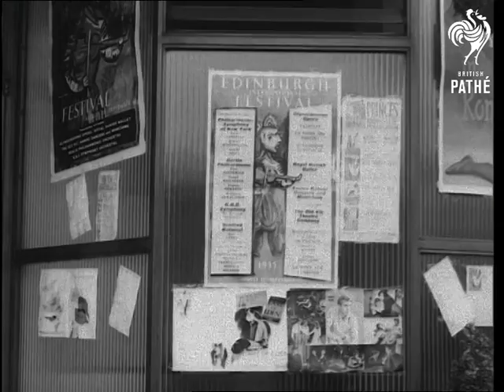The Edinburgh International Festival 1955 - Reel 2 (1955)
Edinburgh, Scotland.

The Edinburgh International festival (Edinburgh Festival).

The festival opens with a service at St Giles.  From universities all over the world, Principals, Vice-Chancellors and rectors gather for festival.  In procession from city chambers led by Lord Provost of Edinburgh - 19 countries were there.  Entering St Giles for service.  The Highland Games at Murrayfield. - Throwing 16 lb hammer (Scots style).  A piece from the thick end is cut off as the caber is not tossed.  K. MacDonald of Forest Harriers, does it.  The Edinburgh Tattoo. - Posters. Paul Hindemith conductor Berlin Philharmonic Orchestra (holding book.)  Members of Royal Danish Ballet limbering up.  Margrethe Schanne of Danish Ballet arrives with ballet skirt.  At the Kings Theatre where the Glyndebourne Opera are rehearsing the director behind stage gives last minute directions.   Presents in shops.  Tartan.  Flowers.

(Orig. Neg.)
 FILM ID:2694.05